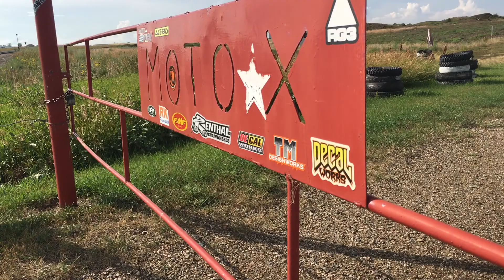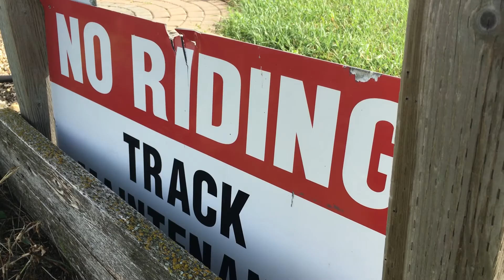WE FOUND A GEOCACHE !! | Ep. 10 Across Canada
This week we were in Saskatchewan where we went to a dirt  bike track and hung out with family on the farm. Up next we make our way back to Calgary.

INSTGRAM- biancadaboyd